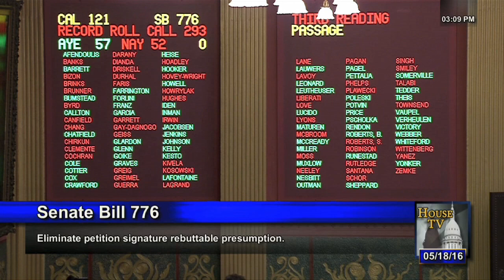House Dems Slam GOP Bill to Undermine Current Petition Drives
House Democrats panned the move to give Senate Bill 776 immediate effect after it was passed, setting a new standard for current petition drives circulating around. These include one against hydraulic fracturing, or “fracking,” and one advocating for the end of cannabis prohibition. No record roll call vote was taken when asked for, and Democrats were told that the bill had already left the chamber seconds after immediate effect was requested. The more than 40 dissents submitted into the House journal by House Democrats clearly demonstrate the 2/3 threshold for immediate effect was not met.